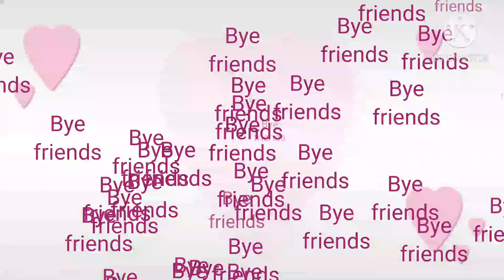Simple Pencil drawing |Pencil sketch |AK arts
Welcome to AK arts,

Today's video is  :   Simple Pencil drawing |Pencil sketch |AK arts |

But it matters a lot to me.

STAY SAFE.